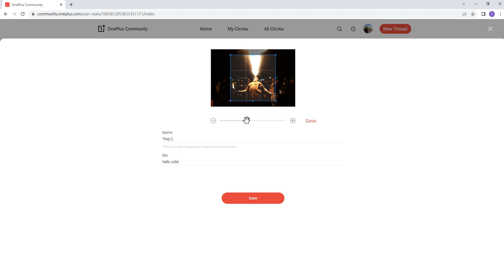How to edit your Profile on Orbit Web PC